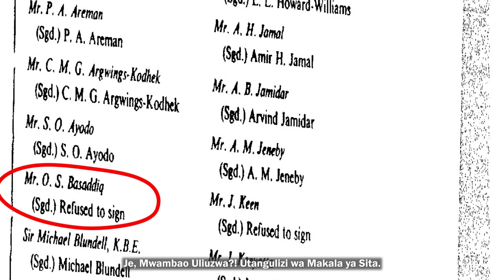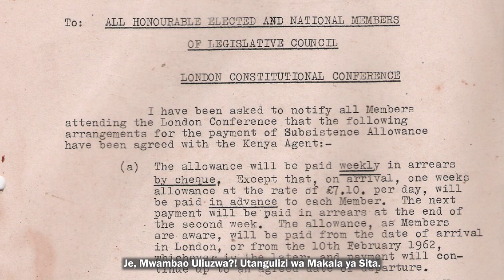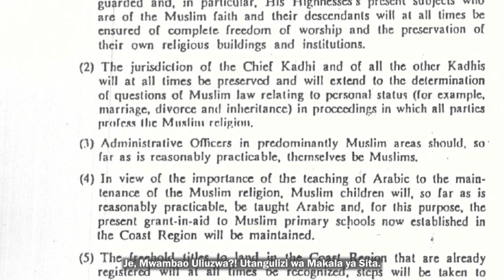Je, Mwambao Uliuzwa?! Utangulizi wa Makala ya Sita.